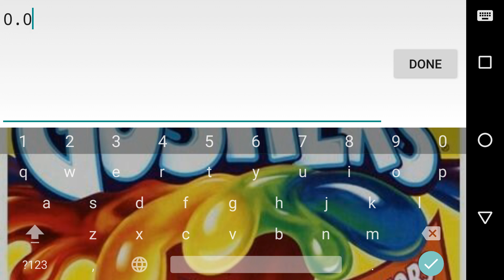Geometry dash Ep. 2 Binderman